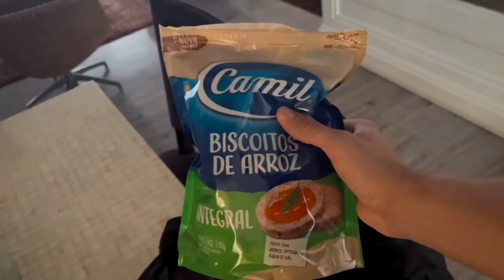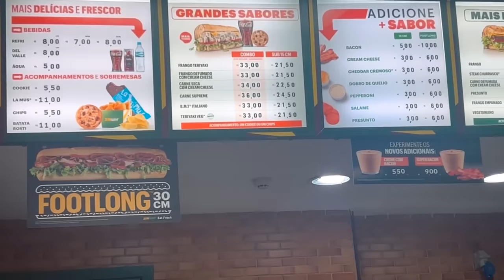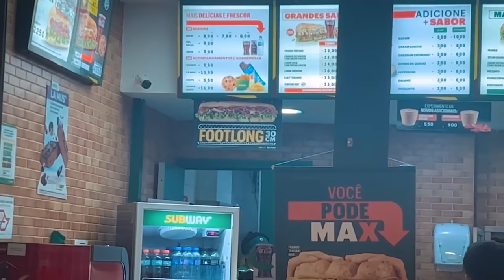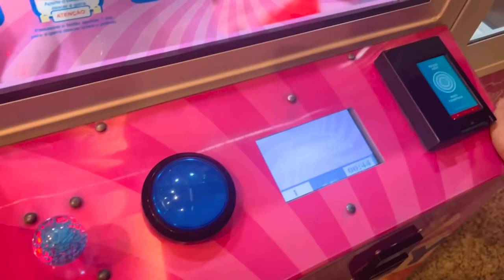FIM DE SEMANA EM SÃO PAULO 🌱 - VLOG DE VIAGEM 🔥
🔴 Nesse vídeo mostro como foi a viagem à São Paulo com @icarolermen @aalfredoneto @4FitClub @killyanss @sam001uel

🔵 A melhor suplementação do Brasil pelo melhor preço você encontra na Growth Supplements e me ajuda usando o cupom BRUNAO !!!